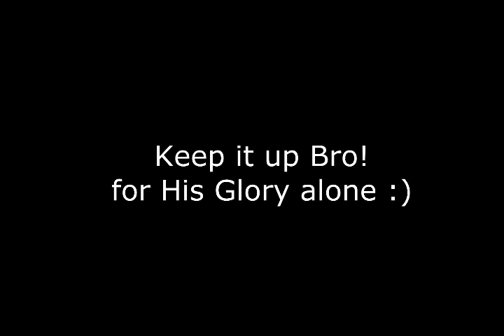Fiel Simon Jatap Ornopia [(Psalm 139:14)]